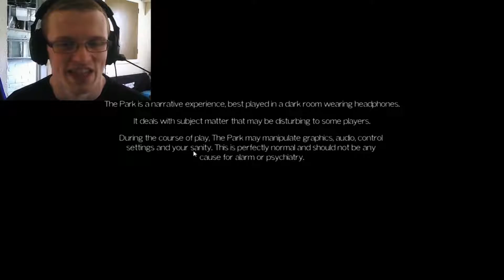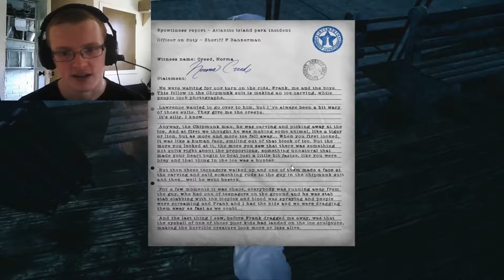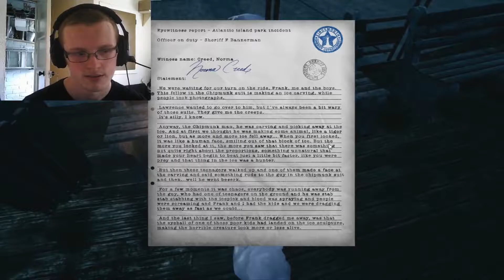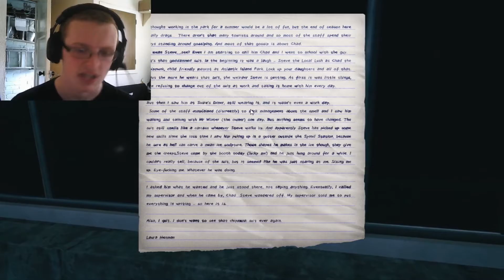The Park: Part 1| Chad The Chipmunk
In this video we learn the story of Chad The Chipmunk and search for our son if he didn't keep running away from us.